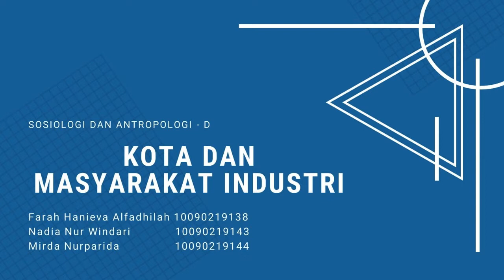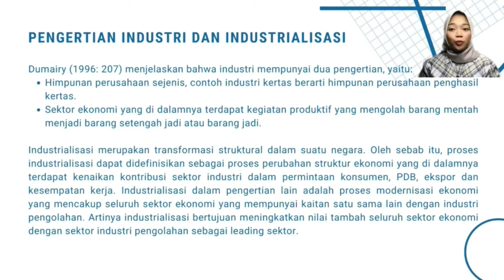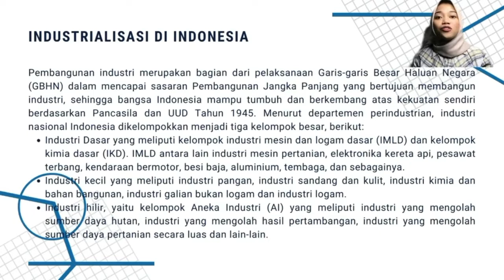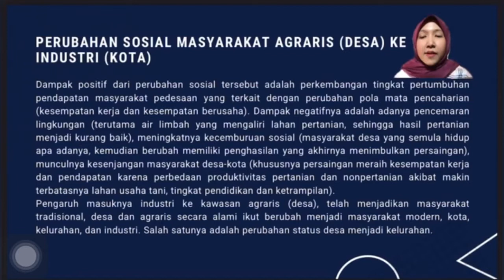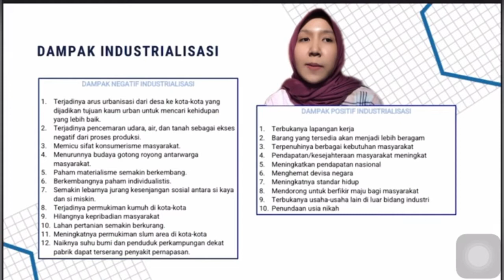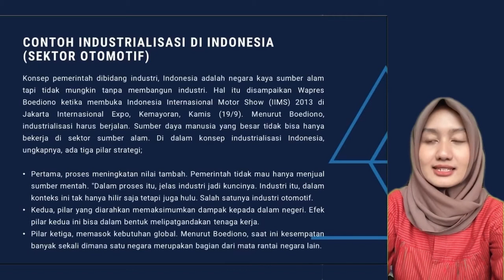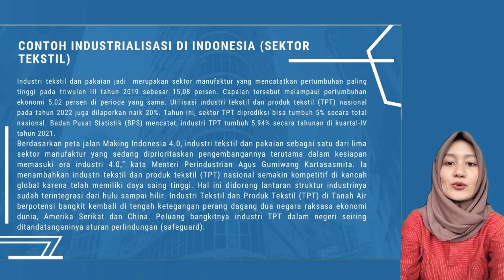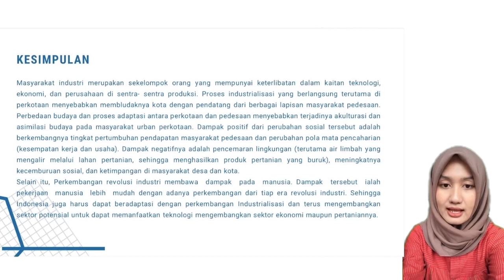Kota dan Masyarakat Industri- Sosiologi Antropologi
Tema Presentasi: Kota dan Masyarakat Industri

Mata Kuliah: Sosiologi Antropologi
Kelas: D

Anggota Kelompok:
1. Farah Hanieva Alfadhillah (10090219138)
2. Nadia Nur Windari (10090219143)
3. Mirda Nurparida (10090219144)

Dosen Pengampu: DR. HJ. Kiki Zakiah, Dra.,M.Si